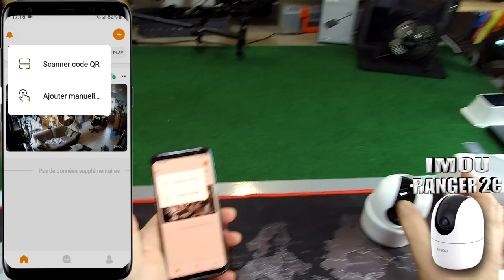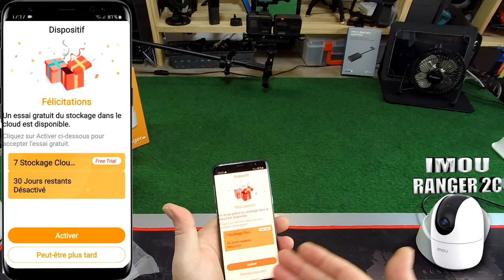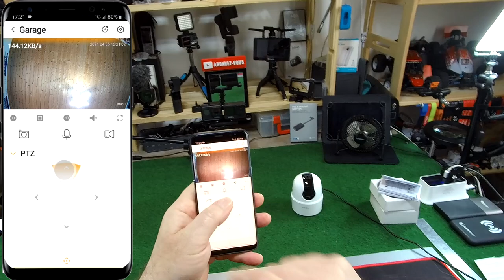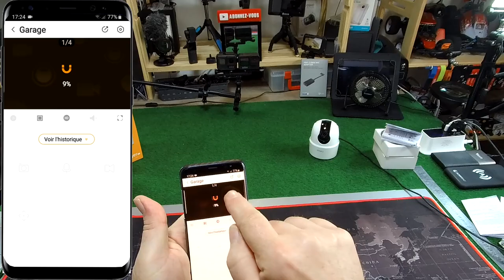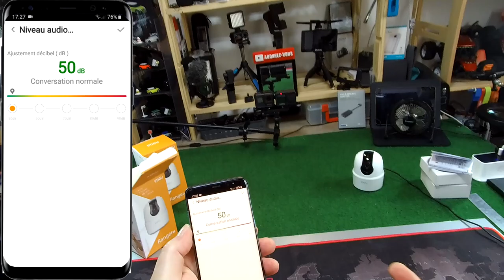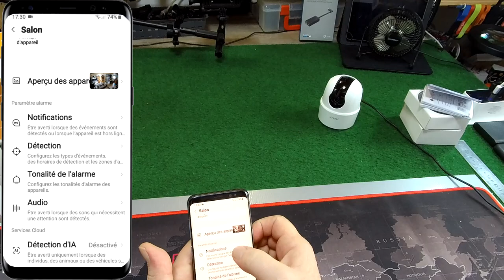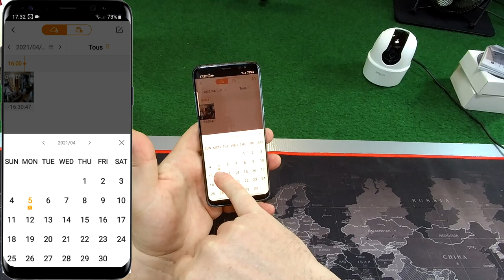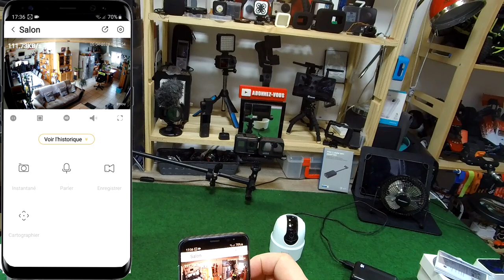Ranger 2C IMOU - Review Test Démo - Gagnez votre caméra de surveillance !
NOTATAZ : 18.5/20  Efficace !!!

- Boutique IMOU sur Amazon.fr

Pack DJI FPV COMBO en précommande 1146€ avec ce coupon BGDaViS
Bonne affaire ( entre 270€ et 310€ ! ):

BIENTÔT EN TEST :
- Caméra SMO 4K
. Entre autre ! ;)

La preuve en image, sous tous les angles !  J'ai en test depuis quelques jours la nouvelle caméra de surveillance indoor de chez IMOU, la RANGER 2C. Une application simple à utiliser mais très complète et une caméra qui propose quelques innovations intéressantes pour le prix. Elle capte les bruits anormaux, les mouvements, les formes humaines et poursuit les rodeurs ! On peut choisir de tout enregistrer sur le Cloud, smartphone ou carte mémoire, simplement être averti ou enregistrer juste les mouvements, en bref, les options proposées sont nombreuses et très efficaces. Un bon investissement soit pour surveiller bébé ou pour garder un oeil sur votre propriété ou magasin en toute simplicité... Prenez soin de vous et merci à tous pour votre soutien .